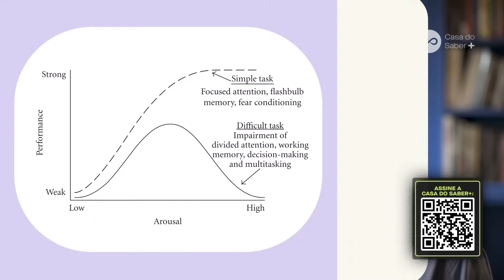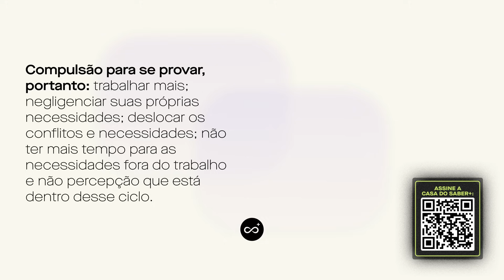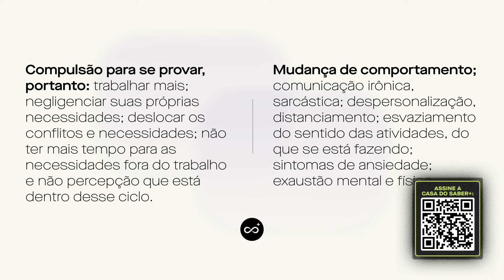O que é burnout? Entenda agora com o professor Rodrigo Bressan | Cortes da Casa do Saber+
Em um trecho do curso "Burnout, Um Problema Atual", Rodrigo Bressan conceitua o tão popular termo burnout, que pode prejudicar muito nossa saúde mental.

Sobre o curso: O curso apresenta um panorama da síndrome de Burnout e traz alguns casos clínicos para ilustrar os sintomas, desdobramentos e estratégias de tratamento. De acordo com pesquisas da Faculdade de Medicina da USP e da International Stress Management Association, o Brasil é o segundo país com o maior número de diagnósticos, com cerca de um terço dos trabalhadores sendo afetados pela síndrome. As aulas passam por uma definição do Burnout para abordar suas características, efeitos, estigmas e a importância das atuações individuais e coletivas na prevenção e cuidado deste problema.

Siga os passos a seguir para ver todas as aulas:

2- Acesse a plataforma no site ou no aplicativo para Android e iPhone.
3- Ao concluir as aulas, será emitido um certificado de conclusão.
4- Você pode assistir quantos cursos quiser e quantas vezes desejar. Venha fazer parte desse mundo de conhecimento!

Você ainda tem 7 dias de garantia e pode solicitar reembolso nesse período. São mais de 280 cursos disponíveis com os melhores professores de áreas diversas (filosofia, história, psicologia, psicanálise, saúde, comportamento, negócios, artes, gestão, política, etc). E você recebe certificado por todos os cursos que finalizar! Acesse e vire assinante!

Já conhece a plataforma de streaming Casa do Saber +? São mais de 280 cursos disponíveis com os melhores professores. As aulas são gravadas e você pode escolher quais cursos assistir, quando e quantas vezes quiser. Acesse e assine já!